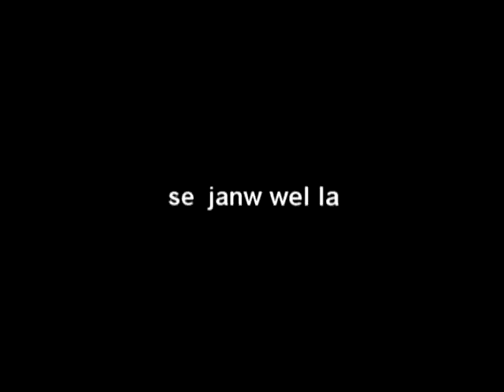el booro canaval 2010( rap creole)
el booro canaval 2010 se janw wel la album comming soon